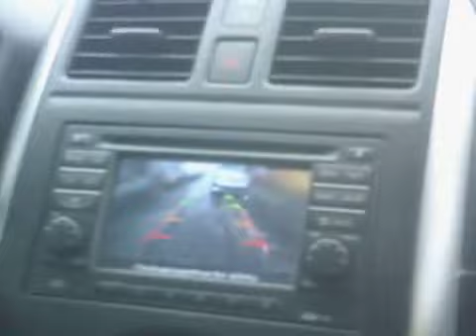The Dominoes 7 Show Rainy Mardi Gras 2014 at the Zulu Parade part 22